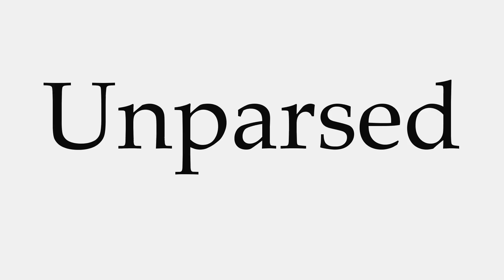How to Pronounce Unparsed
This video shows you how to pronounce Unparsed